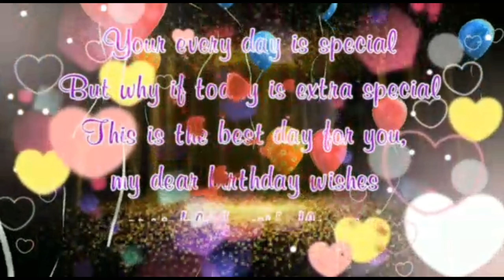15 SEPTEMBER Birthday Status 2023|| 15 September Happy Birthday Whatsap Status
《🌹15 September Birthday Wishes Song 2023|| 15 September Birthday status 2023|| 15 September happy birthday whatsap status|| 15 September  Birthday Song|| Birthday status song|| Happy birthday 15 September|| Happy birthday black screen status.

15 September birthday status 2023
15 September birthday song
happy birthday status
15 September birthday status
15 September happy birthday
happy birthday 15 August
15 September birthday wishes
happy birthday song
happy birthday
15 September birthday song status
15 September happy birthday status
birthday status
happy birthday song
birthday song
Birthday Video
Birthday Lyrics
Shah Creations